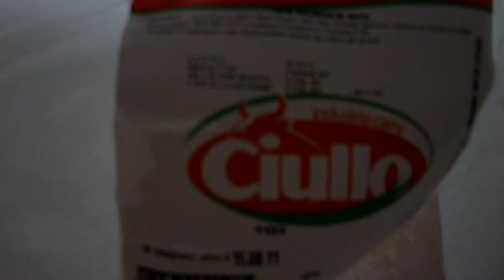Uno spot per ciullo